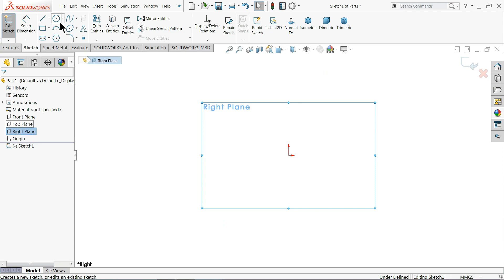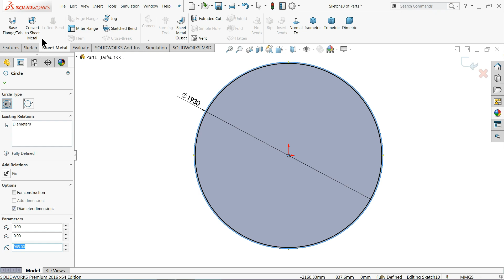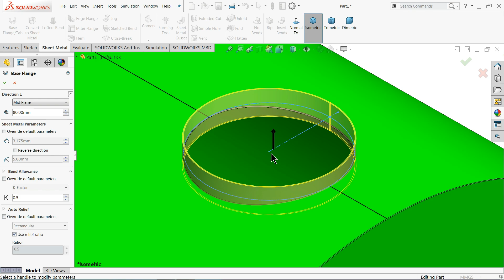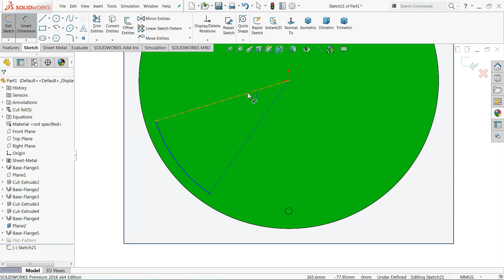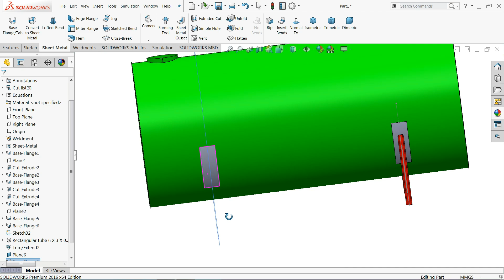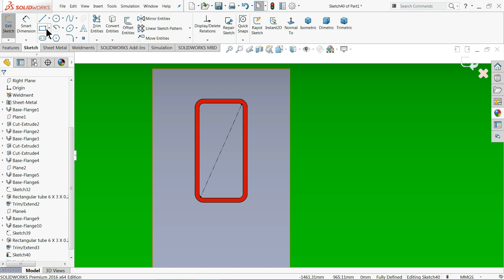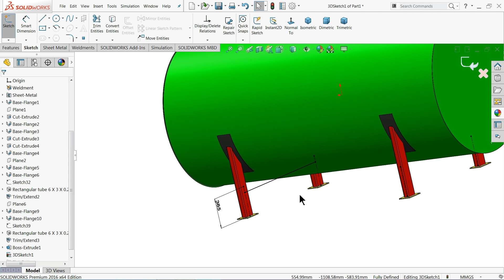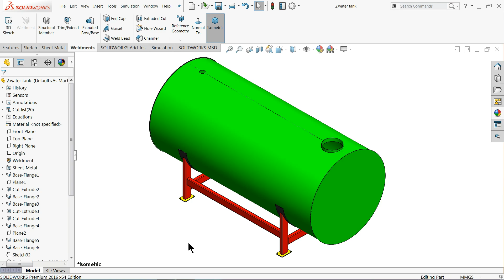Solidworks tutorial Design of water Tank Part 3 (Weldments and sheet metal)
we will learn about sketch,3D sketch, structural member in weldments, Base flange, plane and Appearance setting features in Solidworks.
Thanks to Luis Arias for wonderful model check the link for Grabcad Profile.
3D modelling in Solidworks
Solidworks Assembly